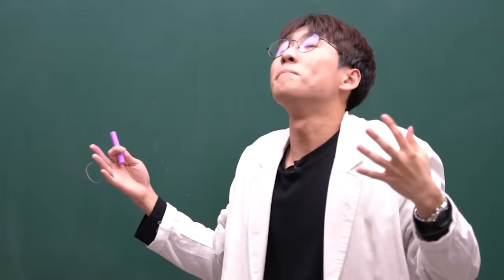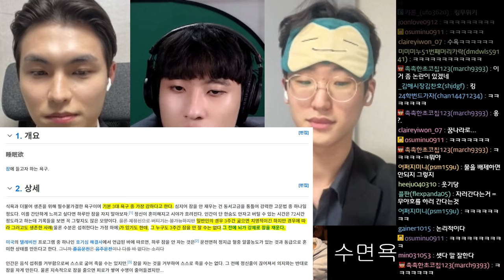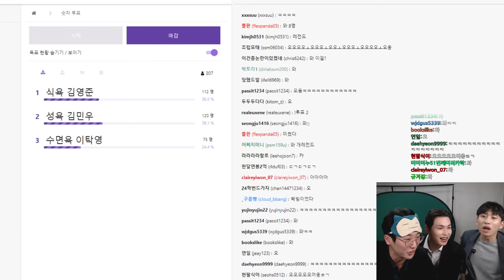식욕 vs. 성욕 vs. 수면욕: 무엇이 인간을 지배하는가 | 민두탁 줌맞짱토론 3편